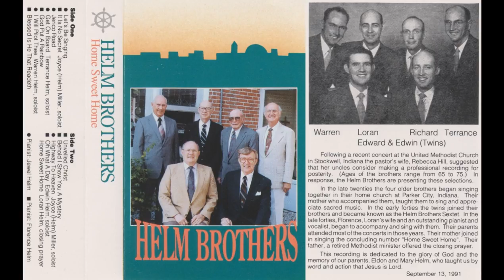12 Helm Brothers Home Sweet Home, Loran Helm, closing prayer